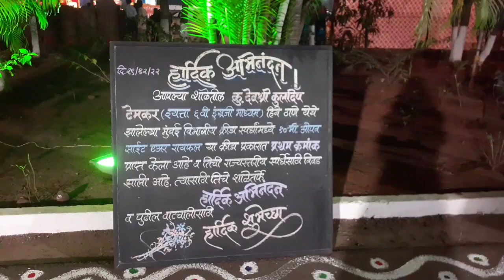School Gathering 📷🌻 || Chintamanrao Kelkar Vidyalaya Alibag 🌼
All About My Video : -

School Gathering 📷🌻 || Chintamanrao Kelkar Vidyalaya Alibag 🌼 ||  @shravaniymagardiaries870

Your Queries -
School Gathering
School Alibag
Chintamanrao Kelkar Vidyalaya Alibag
School days

Musician: Jeff Kaale

Show some love and hit likes

Thank you very much to watching my video